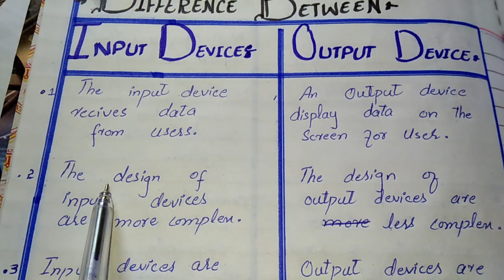Difference between Input Devices and Output Devices | INPUT DEVICES VS OUTPUT DEVICES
Assalamoalikum everyone!
Welcome to the knowledge world..